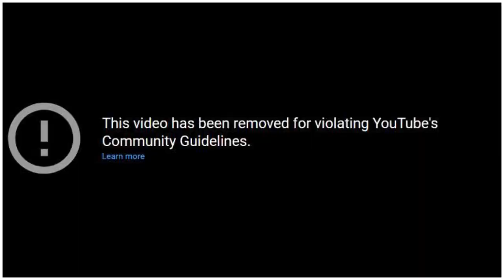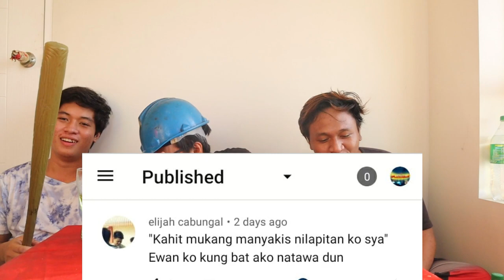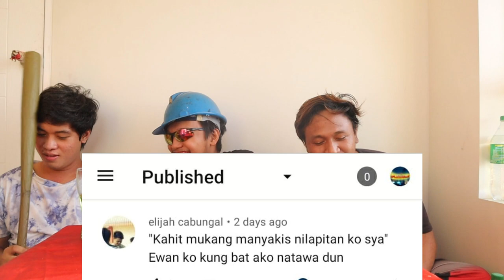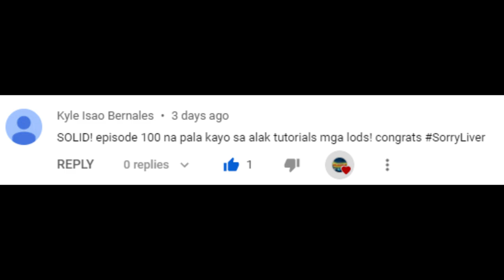SEMI TUBIG GIN MIX! Nestea Cranberry & Zesto Apple! Pinoy Cocktail | Alak Tutorials 258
Gplanasquad Alak Tutorials Season 2  Alak Tutorials Episode 108
gusto niyo ba ng mga masasarap pero murang mga inumin? then this is the video for you! kasama namin dito ang 8 Ballin Member na si Juan-E MAGGLE!

Ingredients
Gin
Zesto Big Apple
Lime Juice
Sprite

you may also be looking for these words:

Gplanaboyz
Kisay
Red horse
San Miguel Gin
Ginebra
Pinoy Gin
Pinoy Gin mix
Pinoy cocktails
pinoy cocktail
how to
Alak
Alak Tutorials
pinoy cocktails
GIN GALAXY
Red Horse
laklakan vlogs
emperador light
limelight
cheap alcohol mixes angel dei
best pinoy cocktail